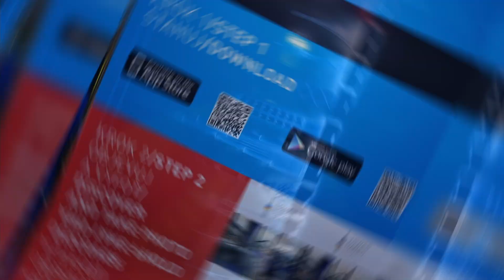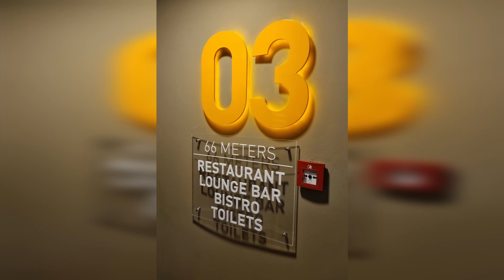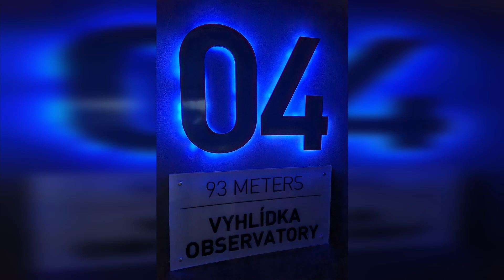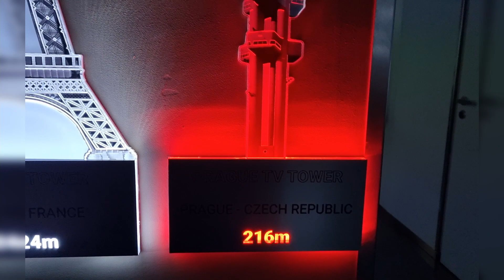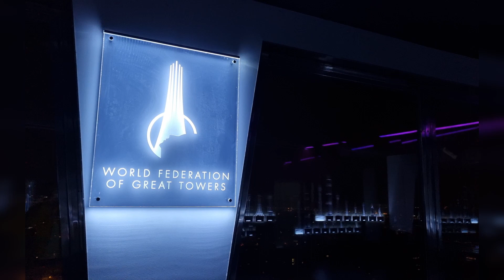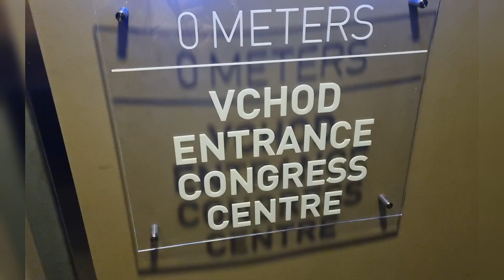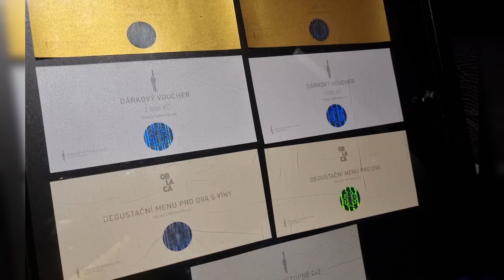Tower Park Praha 2022